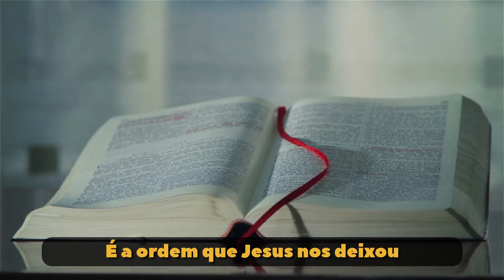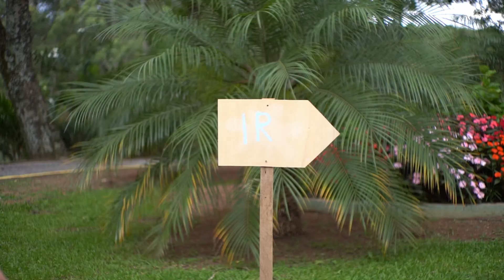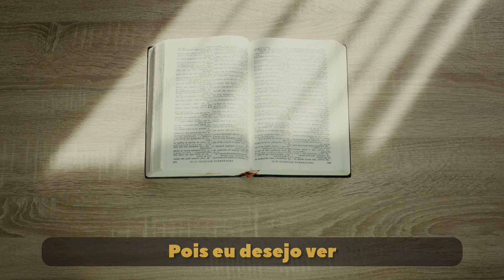MÚSICA sobre MISSÕES: TRANSFORMANDO VIDAS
🔴 ATENÇÃO: Mande um "EU QUERO" no whatsapp que te adicionaremos numa lista de transmissão e enviaremos semanalmente as notificações de vídeos novos no seu particular
. Aguardo você.